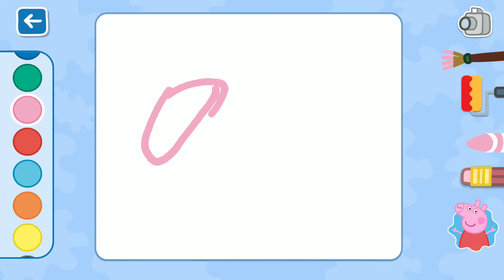Peppa Paint with Peppa World Story video for kids part 3